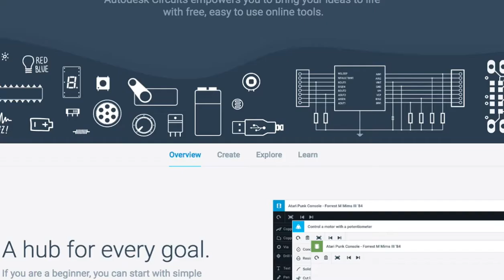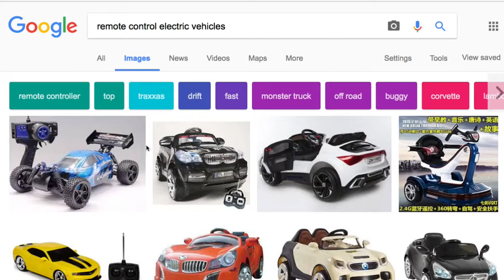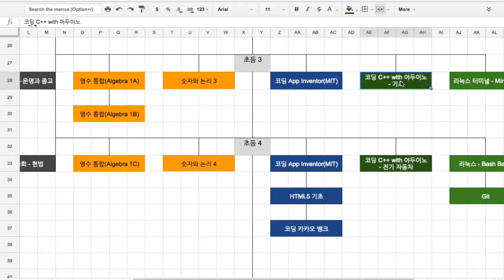[Robotics] 101 - 전기자동차 만들기 수업 소개